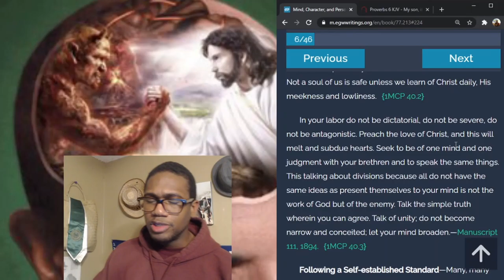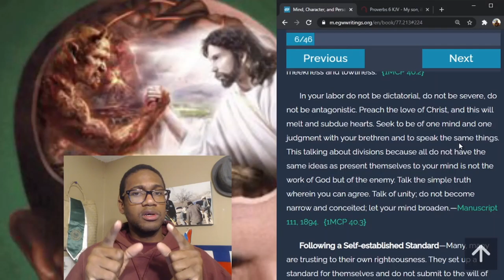Are you dictatorial?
Snippet of coming video